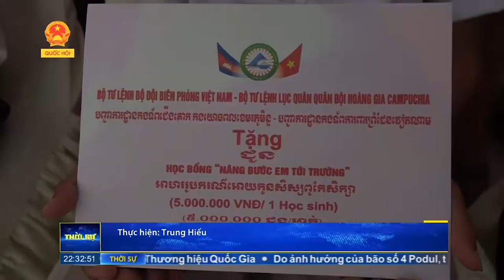Gắn kết tình anh em Việt Nam - Campuchia